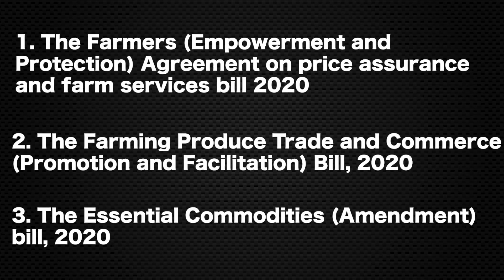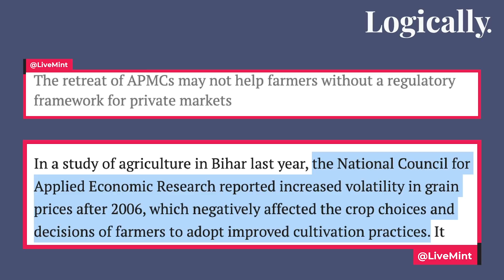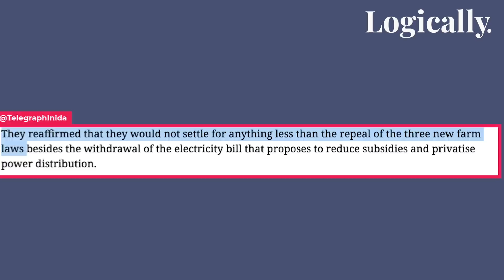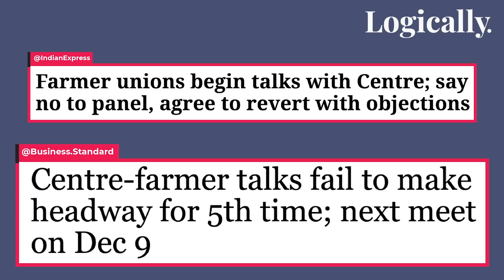All you need to know about Farmer'sProtests in India | Why the farmers are protesting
Watch as we explain the farm bills, why the farmers are protesting, how the government handled the protests and what the future holds for the protests.

00:00 intro
00:28 The Farm Bills
00:48 Bill 1 simplified
01:30 Downsides of the bill
01:48 Bill 2 simplified
02:27 Downsides of the bill
03:06 Bill 3 simplified
03:38 Downsides of the bill
04:09 How's the Govt handling the protests?
04:50 How does the future look?
05:21 Outro